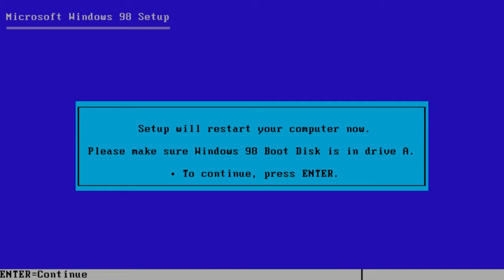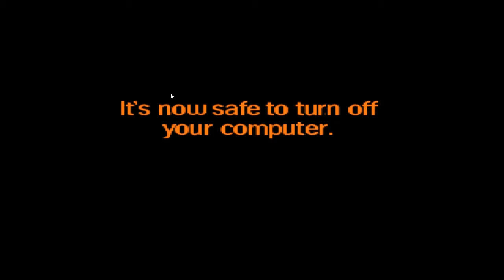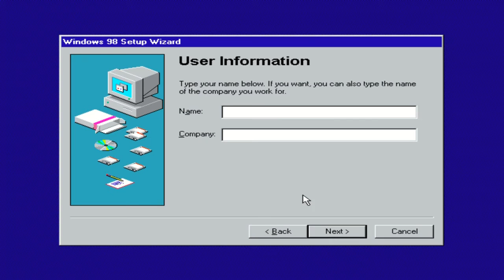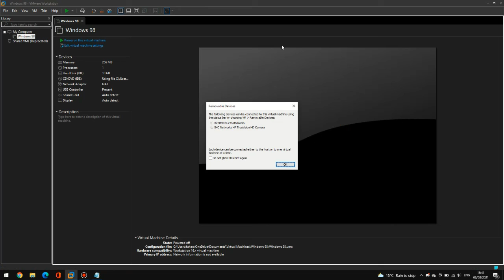You cant install windows 98 in a vm anymor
NOOO :((((((((((((((((((((((((((((((((((((((((((((((((((((( but anyways have a good day